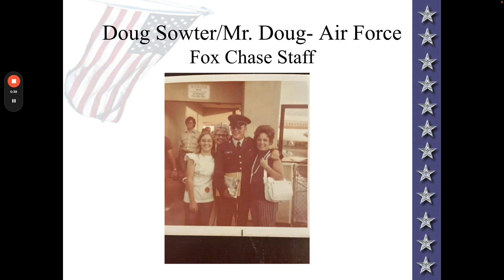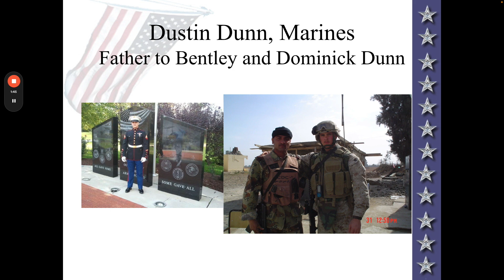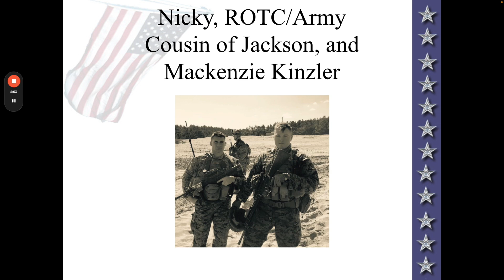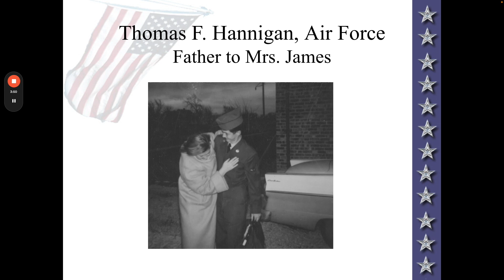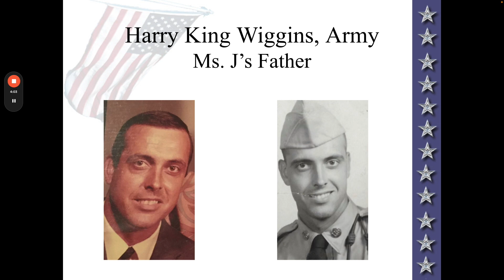Veterans Slide Show 2024 Slideshow